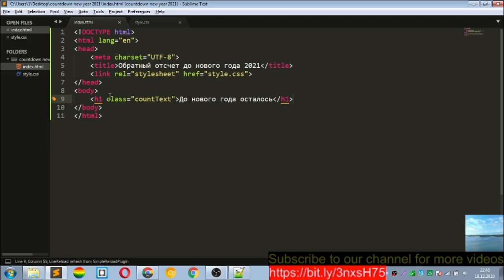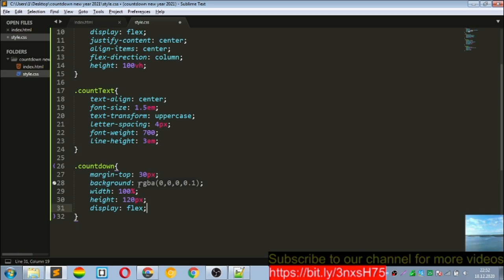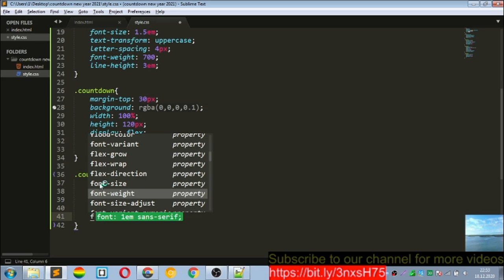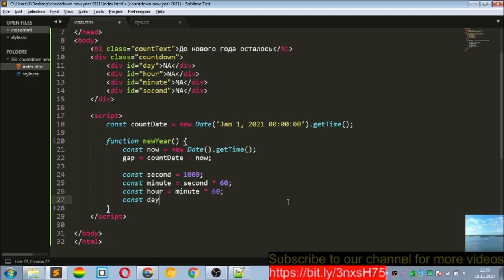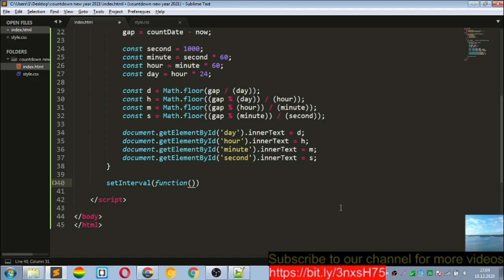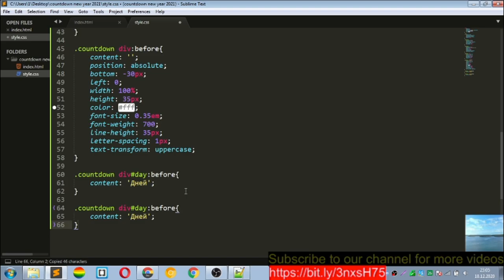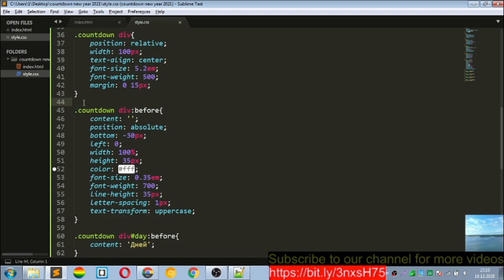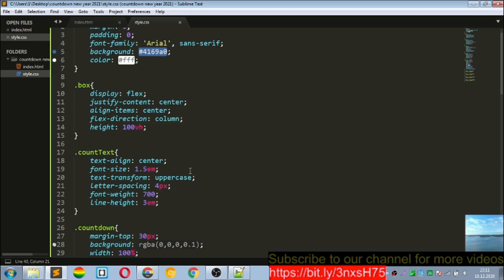Обратный отсчет до нового года на HTML,CSS,JS | how to do it | countdown to new year 2021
Добро пожаловать в описание =)